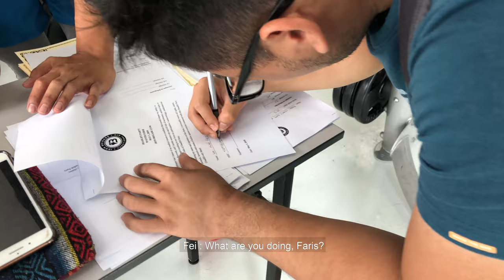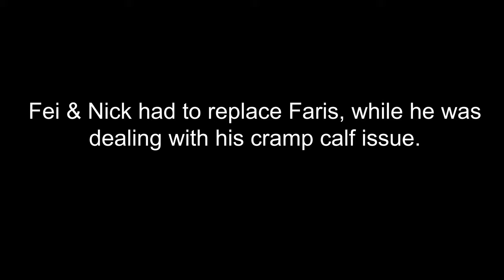ZEALFIT VLOG - 250KG Deadlift??? Iron Brigade Deadlift Competition